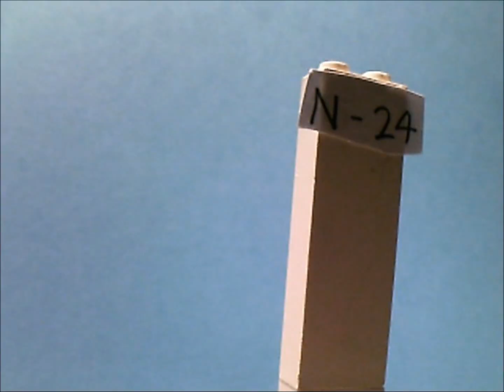Traffic Jam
A man going for a drive in the country encounters a traffic jam...quite literally.